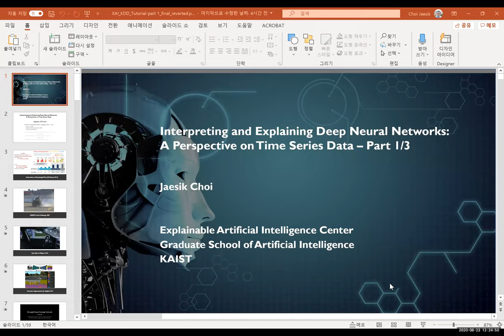KDD 2020: Lecture Style Tutorials: Interpreting and Explaining Deep Neural Networks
A Perspective on Time Series Data
Jaesik Choi (KAIST)